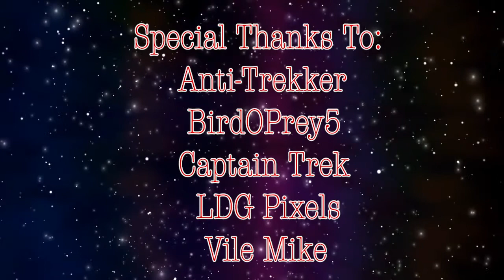Review - WandaVision Trailer #1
This our first look into the new MCU show WandaVision which will be exclusively on Disney+ starting on January 15th. This show will be a crazy one but it looks promising.